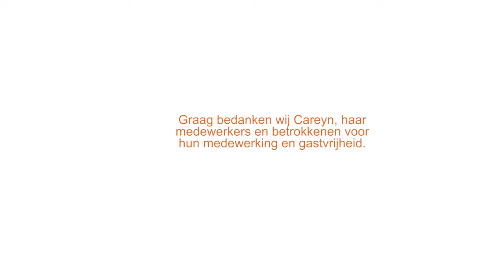Oudere mensen over kwaliteit van leven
LOC heeft samen met andere organisaties voor cliënten(raden), meegewerkt aan een video voor cliëntenraden in de ouderenzorg. Het onderwerp van de film is 'kwaliteit van leven van cliënten'.

GESPREK CLIËNTENRAAD EN BESTUURDER
De video is gemaakt voor cliëntenraden die over dit onderwerp graag het gesprek aan willen gaan met de directie van hun organisatie. Verschillende cliënten vertellen wat voor hen kwaliteit van leven betekent.

INPUT VOOR VERBETEREN
Door het filmpje samen met anderen in de zorgorganisatie te bekijken, zoals de bestuurder, is er meteen veel stof tot gesprek. Van daaruit kun je concreet kijken naar wat er nog anders en beter kan aan hoe er tegemoet wordt gekomen aan de wensen en behoeften van cliënten van de eigen zorginstelling als het gaat om hun kwaliteit van leven.